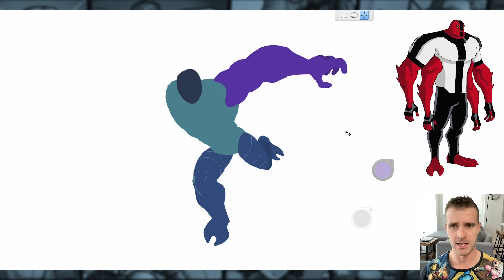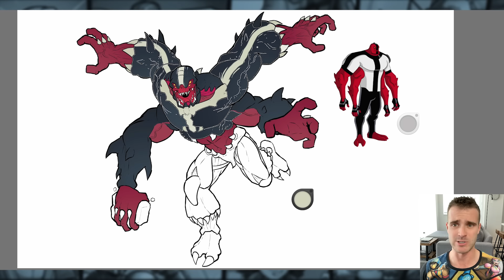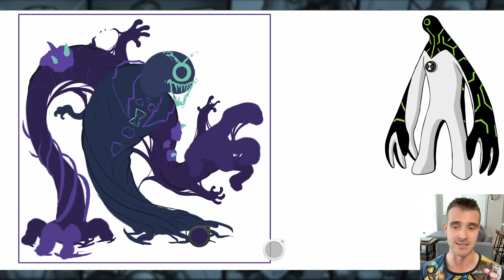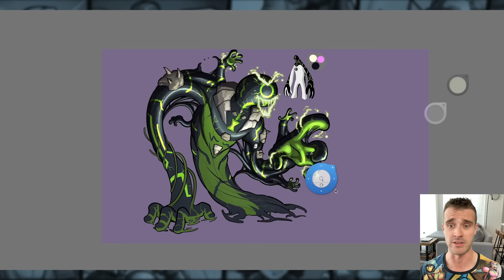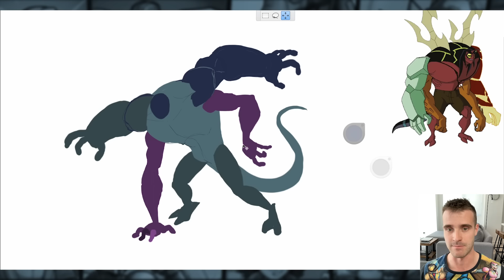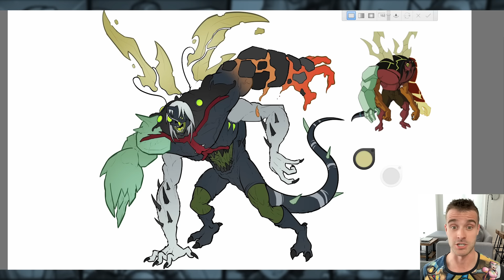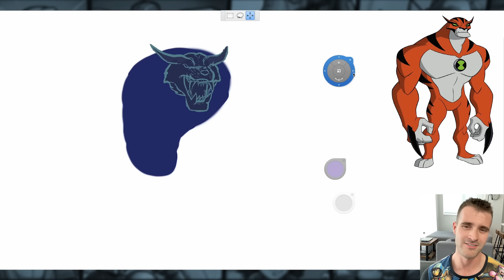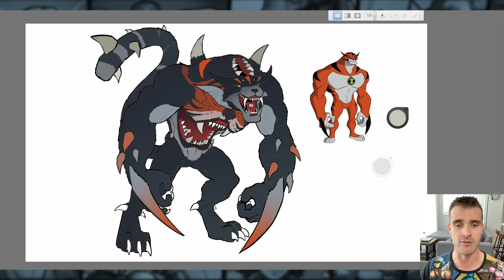What if BEN 10 Was a DEMON Story?! (Lore & Speedpaint)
Today's video is me once more using Ben 10 Aliens and characters, hot of the tail of my Ben 10 Dragons P2 episode, linked

In this I actually tell one long story where I've altered the events of Ben 10 to fit into a 1960s era version of my Demon Universe. Ben is made the conduit for 10 demons that he is struggling to control and must seek out a boy (Kevin 11) who may have the ability to help rid him of his curse.

Art-wise, I start with Demon Four Arms. Next, we get Demon Upgrade. Third, Kevin 11 as an uber demon thing. Finally, we get Rath.

I hope you all enjoy a new, more horrifying Ben 10 story with: What if BEN 10 Was a DEMON Story?! (Lore & Speedpaint)

00:00 - Introduction
00:38 - Four Arms
05:13 - Upgrade
09:12 - New Ink Bundle Ad
09:44 - Kevin 11
15:20 - Rath
20:28 - Outro and Positive Note